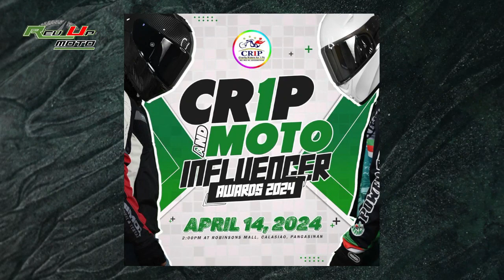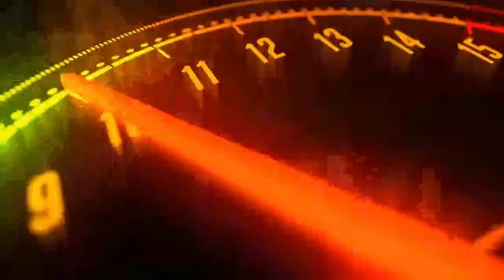2024 04 10 Rev Up Moto Talk 04 Endurance and Adventure Tour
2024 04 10 Rev Up Moto Talk 04   Endurance and Adventure Tour

Please subscribe to see more from us, give this video a thumbs up if you enjoyed and comment down below what topic or who do you want us to interview next.